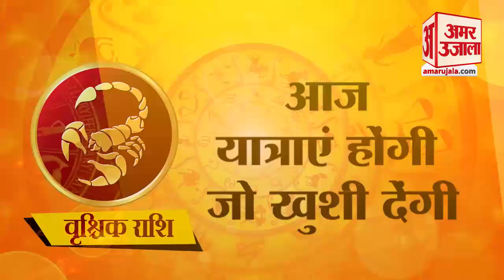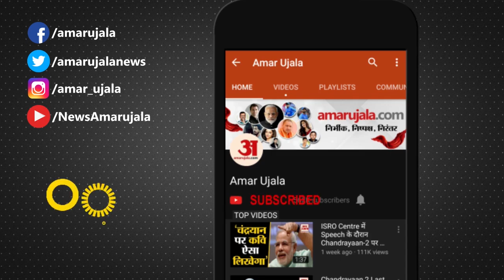22 March Rashifal | Horoscope 22 March | 22 मार्च राशिफल | Aaj Ka Rashifal | Rashifal 2020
यहां देखिए क्या कहता है 22 March का आपका Rashifal इतना ही नहीं अब हर रोज दिन के हिसाब से जानिए अपना राशिफल।